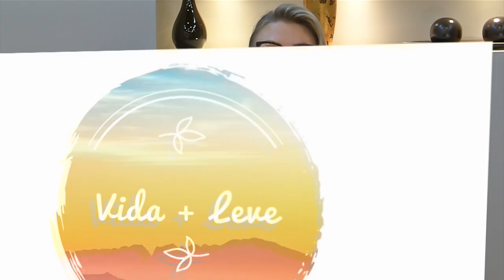Vida + Leve: Especial de 68 anos da Rádio Celinauta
O Vida + Leve fala sobre a história e trajetória da Rádio Mãe do Sudoeste, com apresentação de Bibiane Kichel e participação do Coordenador e Jornalista da Rádio Celinauta, Edson Honaiser.